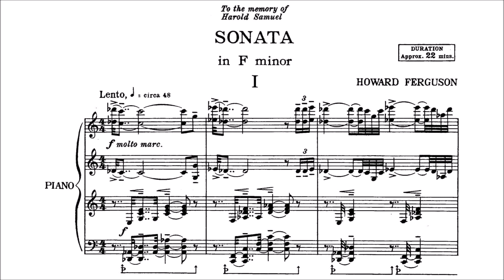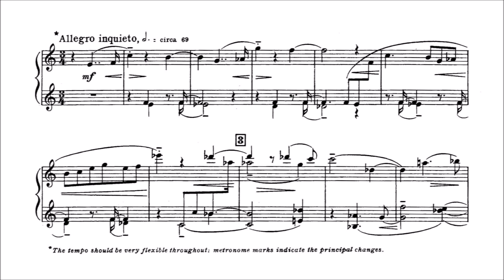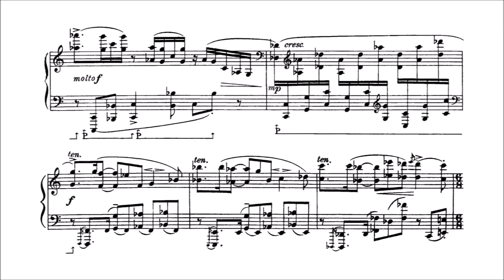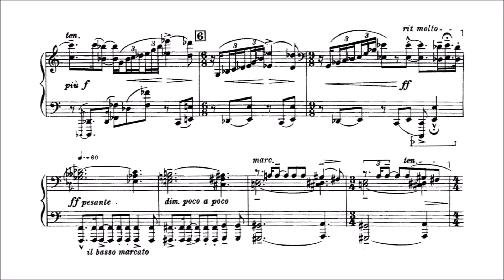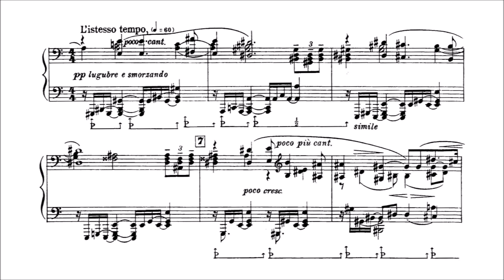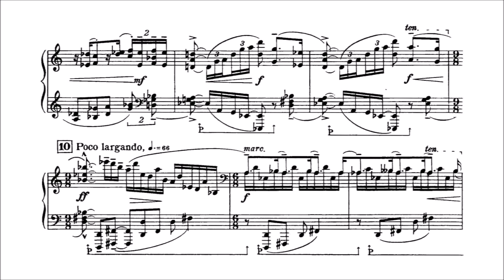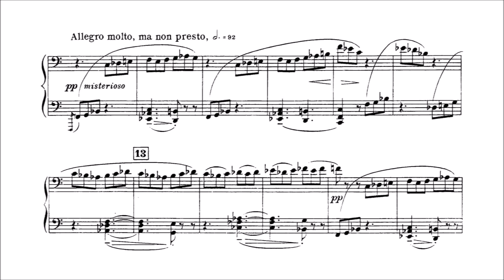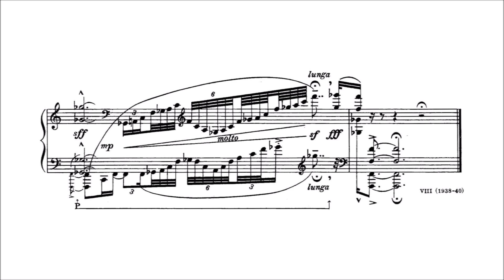Howard Ferguson - Piano Sonata in F minor, Op. 8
Howard Ferguson (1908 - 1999) - Piano Sonata in F minor, Op. 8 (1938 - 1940)

I. Lento - Allegro inquieto [0:00]
II. Poco adagio [8:20]
III. Allegro non troppo - Allegro molto ma non presto - Lento [14:58]

Myra Hess, piano (1942)

Howard Ferguson's Piano Sonata in F minor, Op. 8, is a work in three movements that typically lasts around 22 minutes. The piece was written after the death of Harold Samuel, an English pianist who mentored Ferguson. It was premiered by Dame Myra Hess, who continued to champion the work throughout her career.

"Ferguson's personal idiom was present from his earliest works and may be described as twentieth-century Romantic. All his works are underpinned by a firm Classical structure, both formally and harmonically. In general, the thematic material is derived from small groups of notes and, within movements, ideas are closely knit. Frequently, a theme heard at the beginning of the work acts as a motto that returns to give a cyclic quality to the whole.

This practice is well exemplified by the Piano Sonata, a work of tragic grandeur, which consolidated Ferguson's reputation at the beginning of the 1940s. Dedicated to the memory of his friend and mentor Harold Samuel, it is arguably his most personal statement. A stark Lento introduction with sombre dotted rhythms sets the mood and originates much of the material. At the core of the Sonata is the tension arising from the semitonal relationship of the opening notes D flat—C natural; from it derives the all-pervading dissonance of a major seventh followed by a minor ninth heard initially in the underlying harmony. So far the tonality is obscure; the introduction closes on C, the dominant of the home key which is firmly established in the first subject of the troubled, chromatic 'Allegro inquieto' which follows.

During the extension of the first subject an anacrusic rhythmic figure of three quavers emerges to become a prominent thematic factor in the movement as a whole; for instance, it is incorporated within the second subject (Poco meno mosso) and appears extensively in the development. The development itself begins mysteriously, as over a rumbling quaver movement in the bass the first theme is heard dolente in augmented rhythm. A truncated recapitulation leads to a long coda where the bass quaver figure of the development returns, but this time in combination with ideas from the introduction. The music dies down to end on a semitone fall from G flat to the tonic F; it is not a resolution, however, but a question mark.

In contrast to the turbulence of the Allegro, the `Poco adagio' is the still centre of the work and is characterised by a serene diatonic theme in D flat major in its outer sections.

In the centre however (Poco più animato) the shadows return with a theme which alludes to ideas from the introduction; yet this same theme is translated to entirely different effect in the coda where it becomes music of benediction and tranquil acceptance. Furthermore this transformation has an emotional significance since it is the only moment in the Sonata where the introductory ideas are not associated with stress.

The harmonic link between the slow movement and finale outlines again the touchstone of the Sonata's dynamism, that semitonal fall from D flat to C which is heard in the bass at the end of the former and the beginning of the latter respectively. As with the first movement, the Finale (Allegro non troppo) follows a traditional sonata format. Despite its minor tonality the principal theme is resolute in mood, and combined with its bounding 6/8 rhythms brings a new sense of purpose to the music.

Soon after, the theme is inverted and remains in this guise for the rest of the work. The second subject (Molto cantabile) again makes much play with an anacrusic rhythm; it leads to the development which is primarily concerned with the inverted first theme and reaches its climax with the rhythm of the theme alone being pounded out in the bass, pesante and fortissimo. From the 'L'istesso tempo' which follows with its overt reference to the central section of the Adagio, and ipso facto the opening Lento, the music gradually reassumes its mantle of grief which the recapitulation is unable to contain.

During the coda (Allegro molto, ma non presto) fragments from the introduction are heard amidst rushing pianissimo quavers; they rise to a climax when, with crushing intensity, the desolate motto theme and the elegiac processional of the dotted rhythms return. The Sonata ends tersely; the searing semitonal clash is juxtaposed, F crashes in the bass."

(source: Hyperion Records)